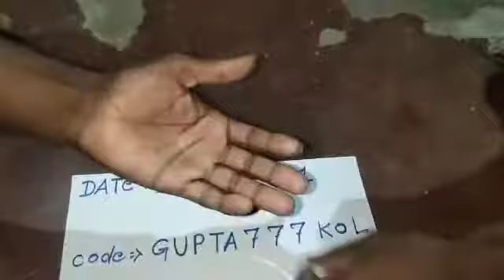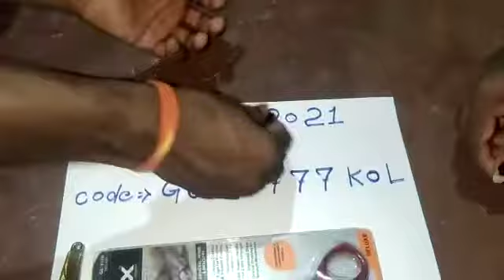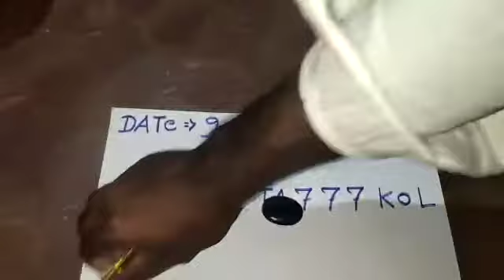SULEMANI HAKIK AVAILABLE ORIGINAL REAL ALL TEST RUBY ROY